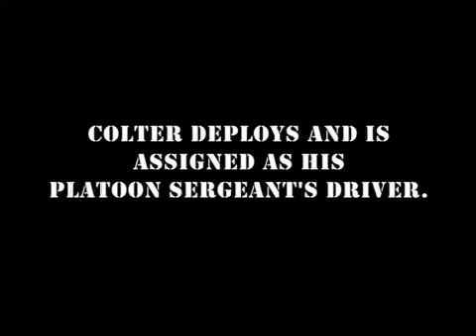Flash Point Intro 2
PV2 Colter describes wanting to get out of the Army any way he can!